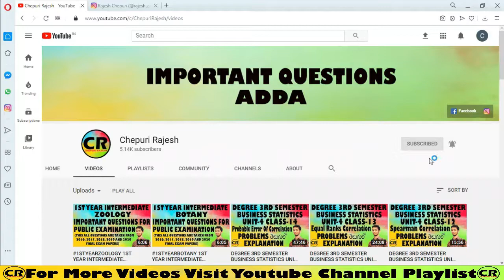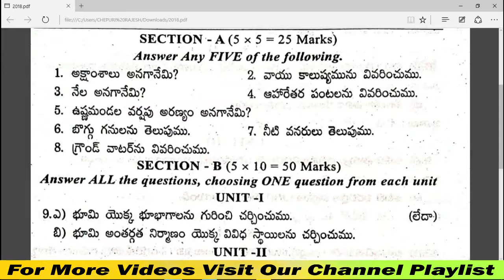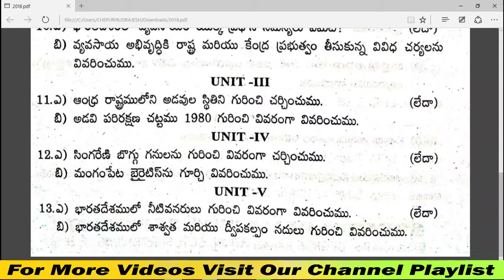5TH_SEM_COMMERCIAL_GEOGRAPHY DEGREE 5TH SEMESTER COMMERCIAL GEOGRAPHY TM OCT FINAL EXAM PAPER 2018.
👉MATERIALS: -